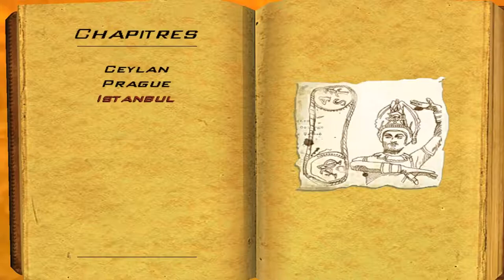Let's Play Indiana Jones ELTDE Partie 5/11 (PC)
Un grand Fail magnifique dans cette partie c'est beau